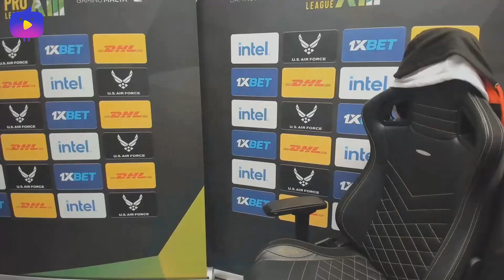[HIGHLIGHT] "TAY ĐUA" FURIA MỞ MÀN NHẸ NHÀNG, GIÔNG TỐ CÒN CHỜ PHÍA TRƯỚC | ESL PRO LEAGUE SEASON 13